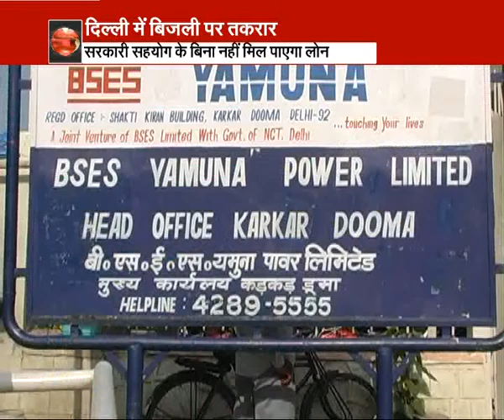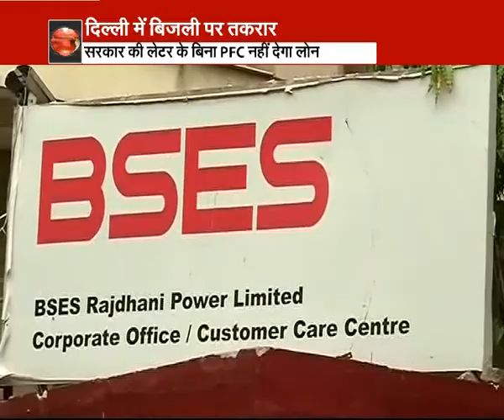Delhi Govt refuses to help BSES firms over loan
Delhi Government has refused to help BSES firms over loan. BSES Rajdhani and BSES Yamuna, which supply power to 70% of the capital, had sought help from the AAP government to secure a loan to settle dues.